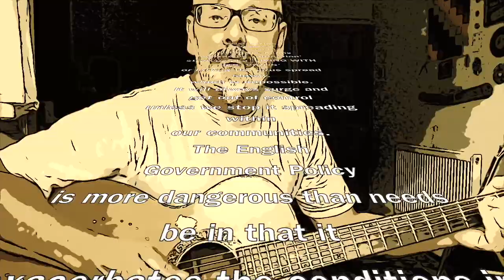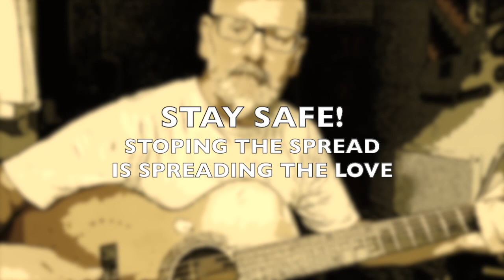MAD JOHNSON JAVID COVID BLUES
Off the cuff improvised blues riff, Sunday afternoon, July 4th 2021..

If you enjoyed the song, please consider donating via Patreon, the price of a coffee or a drink, monthly which will support me in making more content, ad free, for your enjoyment.

- CD quality free downloads, Electronic Dance Music

A quick song, to express some feelings regarding Johnson, Hancock and Javid et al.

I'm a singer songwriter, and I have been unable to work since last year, due to the deliberate mismanagement by this odious Conservative and Unionist Government.

I have seen my industry stalled, then goaded into trying to get off the ground in unsafe situations, three times. Half a million people's lives and livelihoods up-ended for no good reason, whilst in New Zealand and Vietnam and other countries, gigs continued once they had cleared the virus from community transmission. England so could have done the same. But the English government decided not to. Insane and callous..

Anyways, I have many friends trying to prep for events this past two months. Government and news media blabbing on about 'optimism'. Yeah, right!

I read the Governments phase one report on the  Events Research Program when it was released. I saw that it had caveats and gaping data holes right across the board.

Then Independent SAGE issued an open letter that confirmed my observations more precisely.

Turns out these 'tests' were a scientific nonsense, and the choice to give the go ahead to 'selected events' under the guise of 'testing covid safety parameters' was political, rather than a matter of public health or event safety. That other events have moved their plans forward and taking bookings on the basis of the government's false assertions that these 'tests' showed little or no spread is a disgrace, they were all misled - it ought to lead to litigation against the Government, for compensation.

As Oscar Wilde pointed out, 'once is a misfortune, twice or more is carelessness' and in the case of Johnson, Bolsonaro, Modi, Trump, Hancock, and now Sajid Javid (and many others) what we are seeing is repetitive and blatantly callous recklessness. They stand proud and defiant of their record on this!

If anyone deserves to be proud of their record, Jacinda Arden does.

But no one speaks of Jacinda Ardern in Parliament. No wonder.